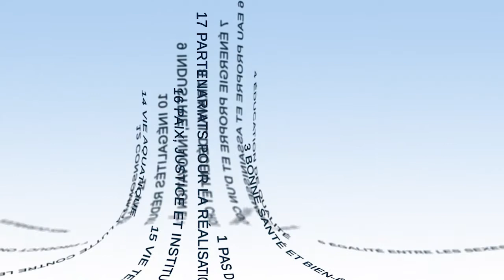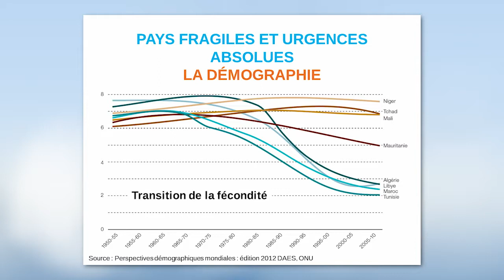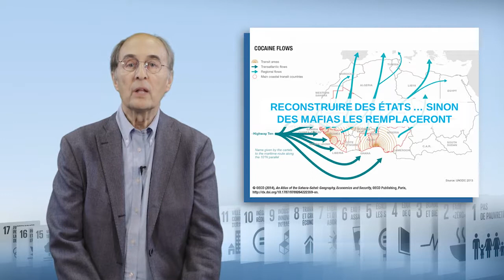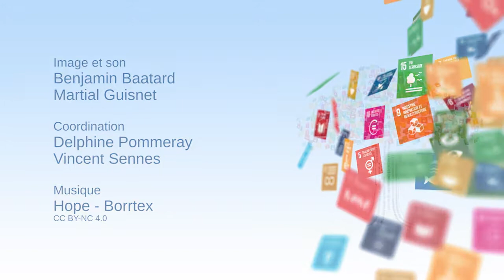¿Se adecuan los ODS a la situación de los Países más frágiles?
Serge Michailof, investigador en el Institut de Relations Internationales et Stratégiques (Instituto de Relaciones internacionales y Estratégicas) (IRIS) y en la Fondation pour la Recherche en Développement International (Fundación para la Investigación en Desarrollo Internacional) (FERDI) aborda en este vídeo la capacidad de los países denominados “frágiles” para alcanzar los Objetivos de Desarrollo Sostenible. Basándose en un análisis de las urgencias a las que se enfrentan estos países, pone en duda la validez de los indicadores universales diseñados para todos los países, desde los más ricos hasta los más pobres y frágiles. Criticando las insuficiencias de los antiguos objetivos del milenio, lamenta que estos últimos no se hubieran completado y, una vez adaptados, mantenido en el caso de los países más frágiles. Para estos últimos, destaca la necesidad previa de reconstruir Estados sólidos y funcionales.